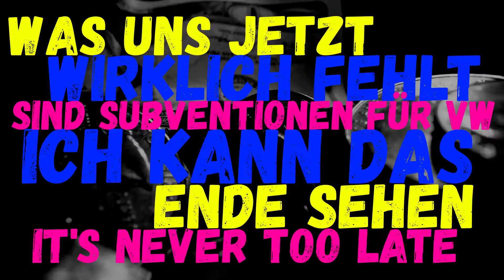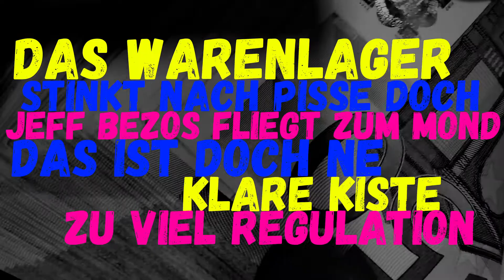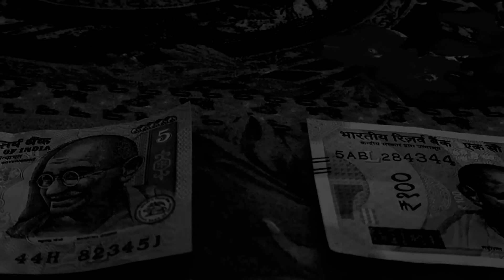Bogdan Allstars - Zweitstimme FDP (Lyric Video 2.0)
Text:
Im Atlantik treibt ein Müllberg
zehnmal größer als Palau
Doch dein Vater ist Anwalts Liebling
und der holt das Ding da raus

Was uns jetzt wirklich fehlt
sind Subventionen für VW
Ich kann das Ende sehen

Es ist nur folgerichtig
wenn dein Haus im Meer versinkt
und sich deine Mutter schämt
Zweitstimme FDP

Es ist nur folgerichtig wenn
du heimlich weinst in deinem Benz
Brutto, Netto und Gehalt
und deine Larryhaftigkeit

Das Warenlager stinkt nach Pisse
doch Jeff Bezos fliegt zum Mond
Das ist doch ne klare Kiste
Zu viel Regulation

auch wenn die Welt untergeht
Das ist mehr Geld für Hoteliers

Na klar, das Elend unserer Zeit
ist zu viel Sozialgerechtigkeit
Du warst schon immer ein Idiot
Der Markt, der regelt das schon
Dein Haus, dein Auto und dein Boot
hat heut' das Pfandhaus abgeholt